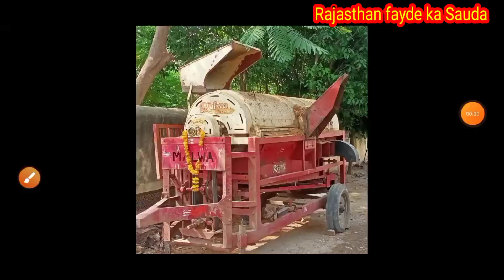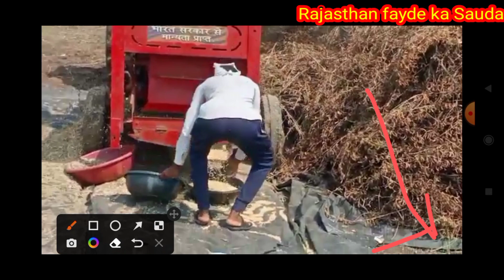2019मॉडल मालवा थ्रेशर मशीन,2019 modal Malwa thresar machine,kam Chali Hui thresher machine#thresher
vikreta ke mobile number:-